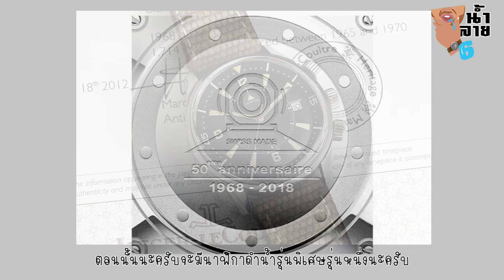น้ำลาย6: งานเปิดตัว JLC Polaris @SIAM PARAGON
น้ำลาย6 พาทุกท่านร่วมเปิดตัวนาฬิการุ่นพิเศษ JLC Polaris นาฬิกาปลุกที่สามารถทำการปลุกใต้น้ำได้ พร้อมชมบรรยากาศในงาน สนุกสนานมากมาย